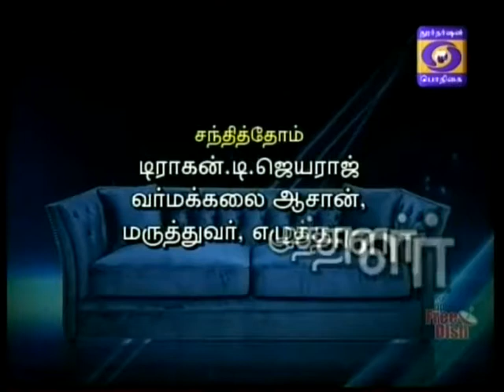DDK CBE Nam Virunthinar 30 03 2017